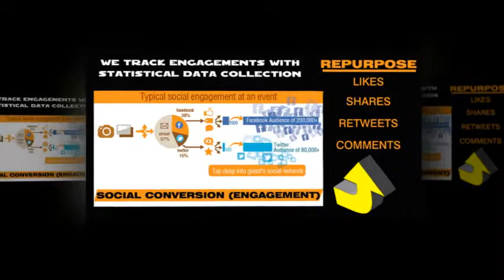We Shoot Print Upload Branded Photos @ Trade Events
Compact photo kiosk - Green Screen, Step And Repeat or Candid instant on-site photo printing & uploading (sharing) to social media. , Contact us for your next corporate brand event or multi-city tour.